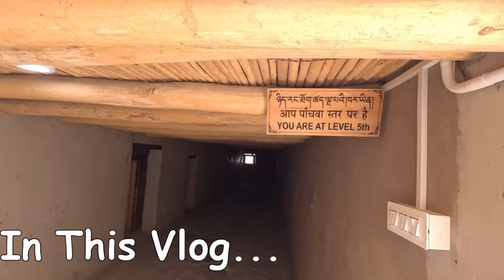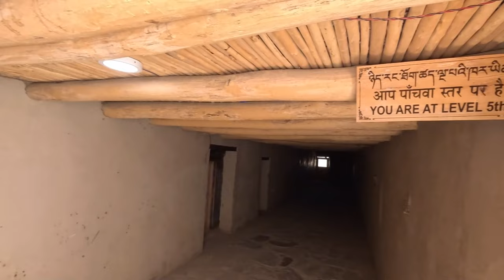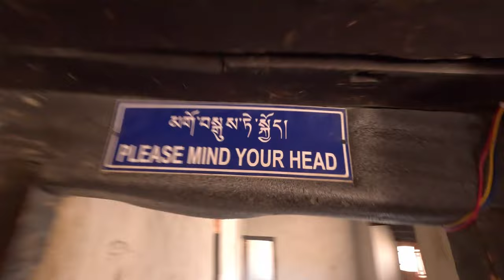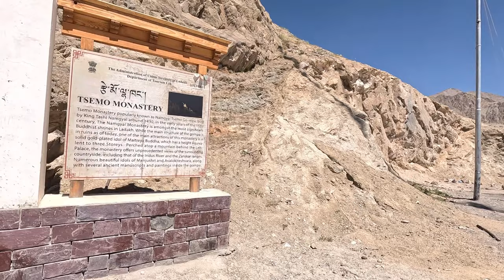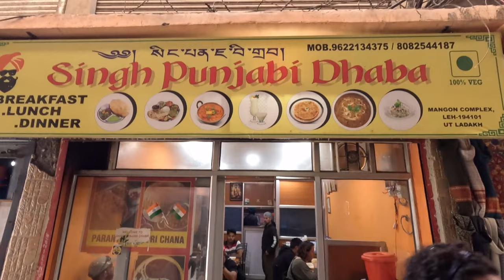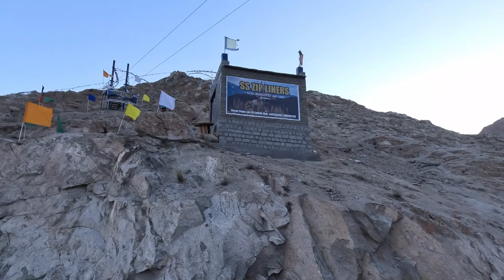LEH Palace, Tsemo Monastery & Shanti Stupa in 1 Day | Ladakh Part 4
Day 4 of my Journey was spent in exploring the marvelous Leh Palace which was followed by a small but exhausting trek to Namgyal Tsemo Monastery and Tsemo Castle. In the evening, I also ended up visiting Shanti Stupa and saw a spectacular Sunset.

Leh Palace:
Located on the top of the deserted Tsemo Hill, Leh palace is also known as Lhachen Palkhar which was the former palace of the royal family of Leh. Leh Palace was constructed by Tsewang Namgyal the founder of the Namgyal dynasty of Ladakh, way back in the year 1553. The construction of the palace was completed under the reign of Sengge Namgyal who was popularly known as the Lion King during the 17th century. With a total of 9 storeys, the upper floors of the palace were used as the residence of the royal family members, the lower floors comprised of stables and storerooms.
Timing: 8 AM to 8:30 PM
Entry Fees: INR 25 per person (Indian Citizen), INR 300 (Foreign Nationals)

Tsemo Monastery and Tsemo Castle:
Tsemo Monastery popularly known as Namgyal Tsemo Gompa, built by King Tashi Namgyal around 1430, in the early years of the 15th century, the Namgyal Monastery is amongst the most significant Buddhist shrines in Ladakh. While the main structure of the gompa is in ruins as of today, one of the main attractions of this monastery is a solid gold-plated idol of Maitreya Buddha, which has a height equivalent to three storeys. Perched atop a mountain behind the Leh Palace, the monastery offers unprecedented views of the surrounding countryside, including that of the Indus River and the Zanskar ranges. Numerous beautiful idols of Manjushri and Avalokiteshvara, along with several ancient manuscripts and paintings inside the gompa.

Shanti Stupa:
Shanti Stupa is a white-domed monument that was built in 1991 by Gyomyo Nakamura who was a Japanese Buddhist Bhikshu to commemorate 2500 years of Buddhism and to also promote world peace and prosperity. It is a two-level structure that holds the relics of Lord Buddha in its base. It is believed that these relics were enshrined here by the 14th Dalai Lama. Shanti Stupa is located on a mountain summit which is why the view from the top is simply astonishing and gives an amazing view of the sunset.. You can climb up to the monument with 500+ stair or take a cab to reach here by road.

CHAPTERS

0:00 - Intro
0:40 - Hostel and Guest House
1:54 - Hike to Leh Palace
5:19 - Leh Palace Tour
11:58 - Hike to Tsemo Monastery and Tsemo Castle
17:15 - Hike to Shanti Stupa